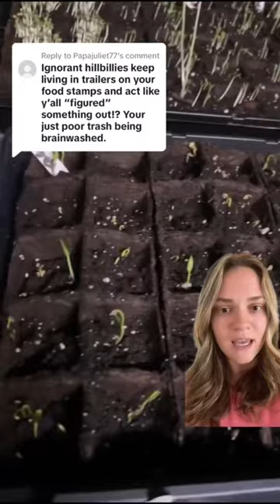homestead homesteading hippieera